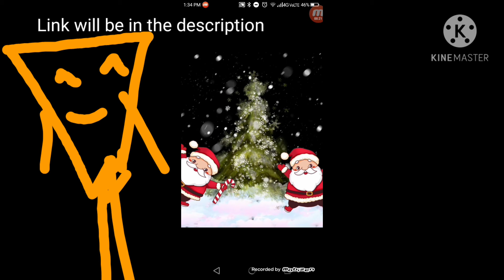Mary Christmas boys!!!!!